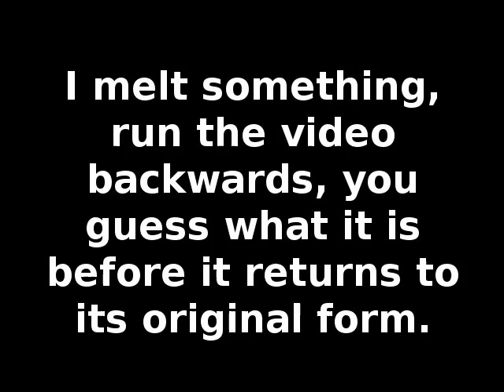What Was It #4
I melt a pewter chatchke, run the video backwards and you guess what it was before it returns to its original form. Episode #4